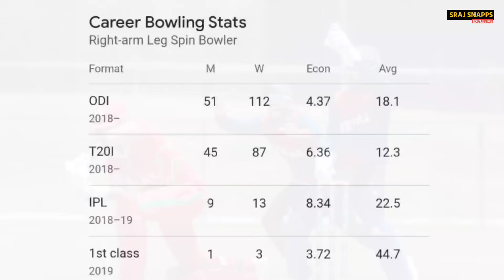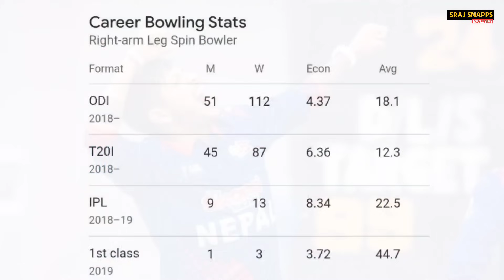Sandeep Lamichhane eying to break world record | Nepal vs Maldives | Asian Games 2023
Sandeep Lamichhane, the former captain of the Nepali national cricket team, has come close to a rare record.  Sandeep is becoming the cricketer to complete 100 wickets in T20I in the lowest innings.

Sandeep is only 13 wickets away from making this record. To achieve this record, Sandeep will have to take 13 wickets in the next 7 T20I matches.

Now this record is held by Afghanistan's Rashid Khan. Rashid made this record by completing 100 wickets in 53 innings.